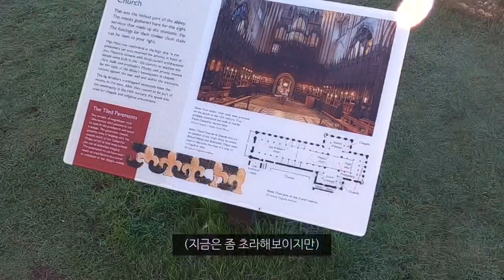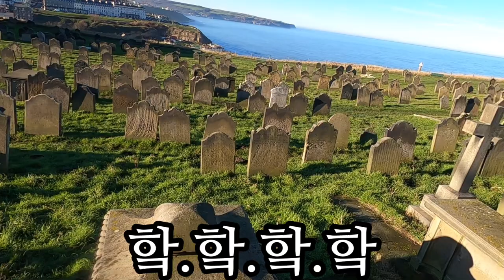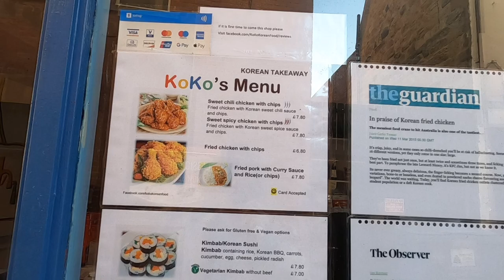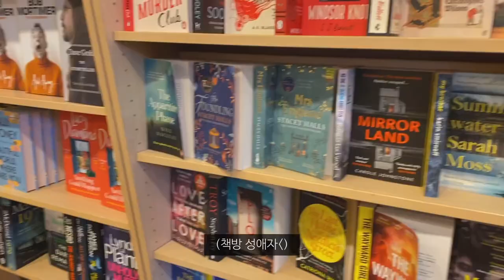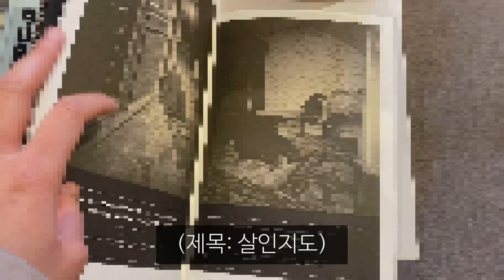폐허가 된 수도원과 뱀파이어가 살던 영국 마을 가보기_해외(6)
날씨 개하드캐리함
빅토리아 케쿠 못먹은게 아직도 아쉽다